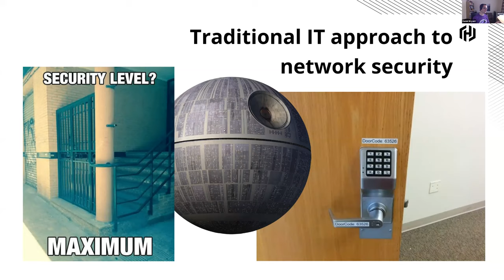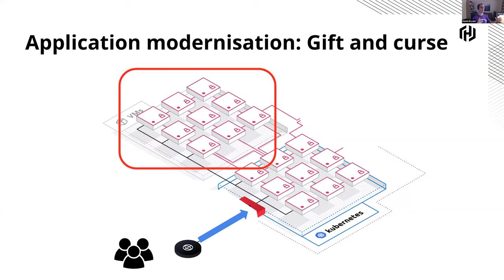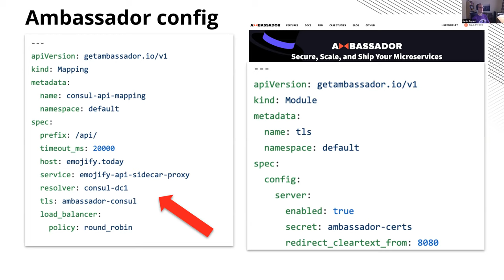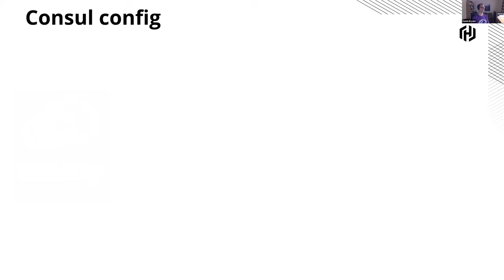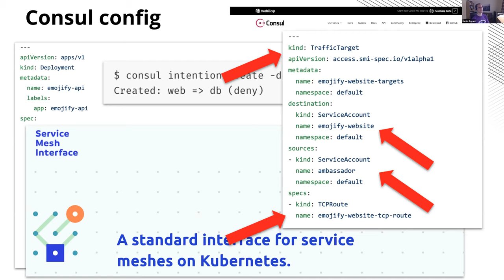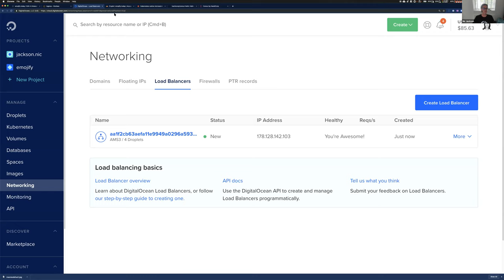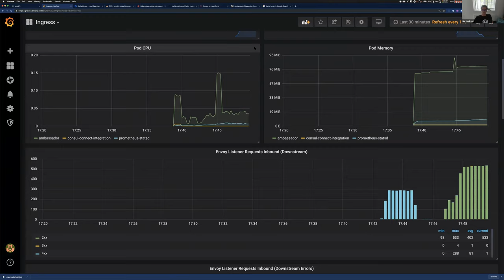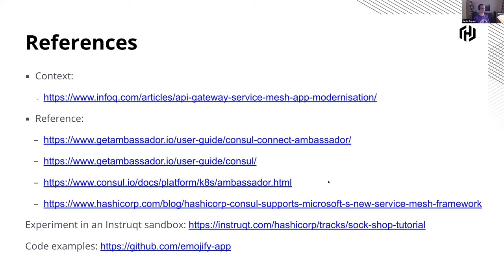Webinar: Securing Cloud Native Communication, From End-User to Service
Everyone building or operating cloud native applications must understand the fundamentals of security and modern threat models. Although this topic is vast, in this talk Daniel will focus on securing end-to-end (user-to-service) communication, and also explore how the combination of an edge proxy and service mesh using TLS and mTLS can be used to mitigate many person-in-the-middle attacks.

Key takeaways include:
- Understand the different characteristics of north-south and east-west traffic, and how the control plane needs to be optimised for each use case
- Understand why service mesh is in a unique place to enforce security features like mTLS, service identity, and traffic policies
- Learn how to ensure that there are no exploitable "gaps" within the end-to-end communication path
- Brief demonstrations of key principles using the open source Ambassador API gateway and Consul service mesh.